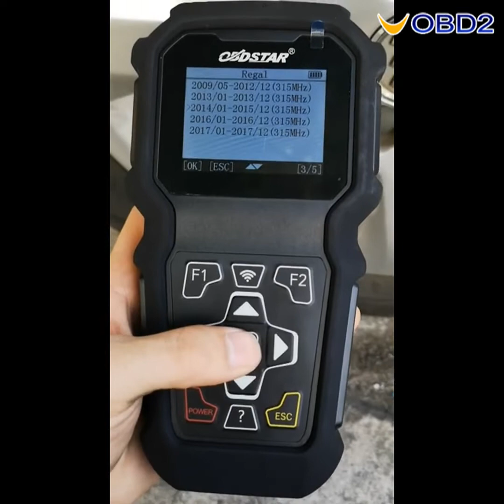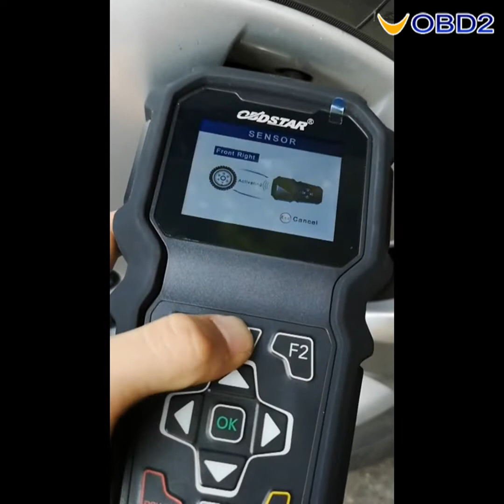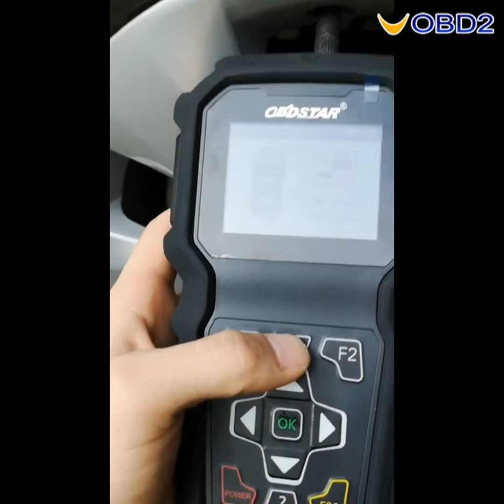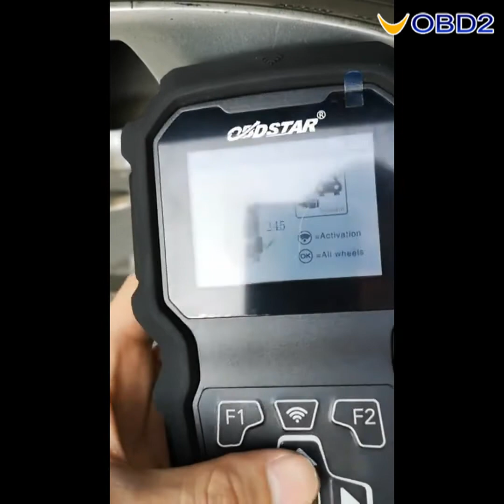How to Use OBDSTAR TP50 to Active TPMS for Buick Regal 2014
OBDSTAR TP50 Do 2014 Buick Regal TPMS Activation

Top 4 reasons to get OBDSTAR TP50:

1.Support 315MHz and 433MHz TPMS Sensor which mainly focus on TPMS Activation, TPMS Data Reset and TPMS Diagnosis for most Asian, European, American and Chinese cars;
2.Can acquire instant TPMS data and is absolutely a helpful tool in TPMS maintenance;
3.HD color display screen and durable design;
4.Language supported: English only